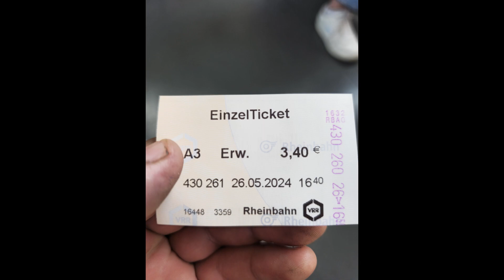Trip in Düsseldorf